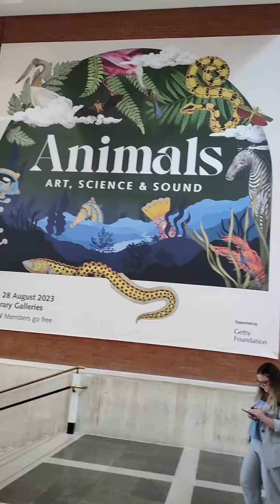Walking around the British Library. London, United Kingdom